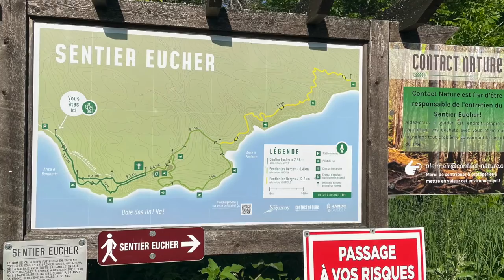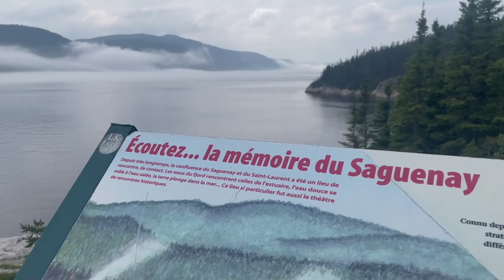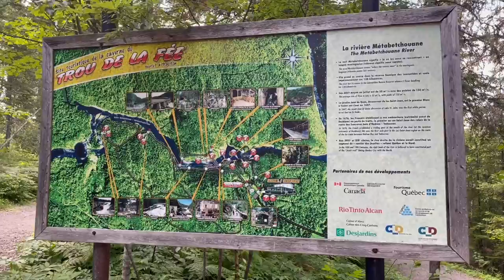Quebec Canada Travel Guide | 5 Things to do in Saguenay, Quebec, Canada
We're back with another video, this time coming from Northern Canada.

We would like to welcome you to the breathtaking region of Saguenay, Quebec, Canada - a haven of untouched lakes, rivers, waterfalls and mountains, offering endless natural beauty. Located about 2 hours north of Quebec City on the eastern side of the province, this region spans along the Saguenay river which opens up to the St. Lawrence River, ultimately connecting with the Atlantic Ocean. Join us on our latest adventure as we immerse ourselves in the world of craft beer, reconnect with nature and the awe-inspiring landscapes surrounding the area, and delve into the captivating Quebecois culture and history.

Top 5 places to visit or activities to do in this region:
1. Saguenay City Center
2. Hiking the Fjord
3. Whale Watching
4. Tadoussac
5. Parc Trou de la Fee and Lac Saint Jean Surrounding Area.

A few tips we picked up along the way that are worth mentioning when visiting this region are:
1. First of all, having a car is essential as the region is relatively isolated.
2. Keep in mind that cell service can be spotty outside of cities and towns, so don’t be alarmed if you experience limited or no service in certain areas while driving.
3. When it comes to reservations, there is generally no need to pre-book or reserve activities. We found that there was ample availability when booking on the spot.
4. Lastly, this is a pretty French speaking region of Canada, especially in Quebec. It’s not as bilingual as you’d find in Montreal or Quebec City so be prepared for this linguistic difference during your visit.

If you’re seeking adventure and an underrated destination in Canada that offers a genuine Quebecois cultural experience, we highly recommend Saguenay.